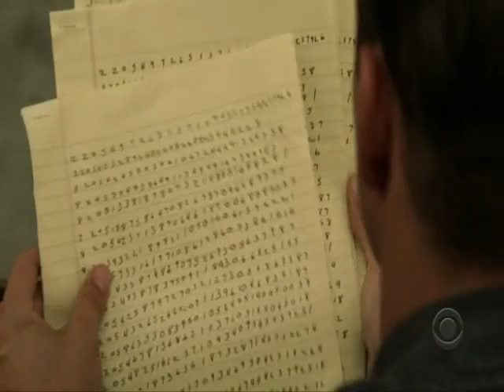Better than Me(Colby/Charlie)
SONG DOESN'T BELONG TO ME NOR DOES THE RIGHTS TO NUMB3RS

video goes with my fanfiction "Better than me" found on fanfiction, well I tried to make it corralate with my fic.

Unfortunately my fic muse and video muse didnt want to work together so my vid is no exaclty like my fic
set after "Trust Metric"
= recap
Charlie and Colby were in a happy relationship, but everything changed when the Janus List came out. After five weeks, Colby escapes and the truth is known. Colby returns to what was once his life, but he keeps thinking Charlie deserves better and decides to end things with Charlie.

a/n: You may have to read the story to get it not sure.
Grayscale of Charlie and Colby are Colby remembering and non are Charlie and Colby aruging.